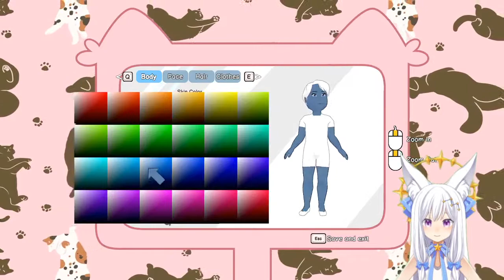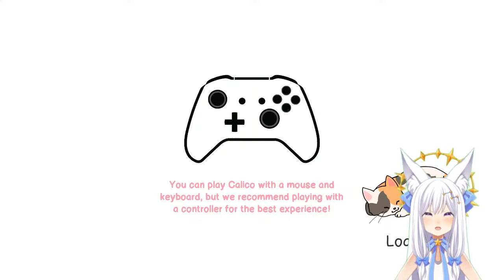Relax with me! - Calico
Today I will be playing Calico! This is probably one of the cutest games I have ever seen! Please join me and help me build my cat café, find cool animals, and explore!!

I always post my weekly schedule on twitter!